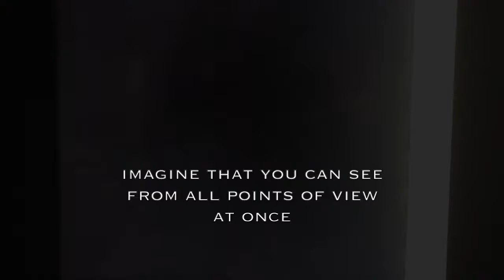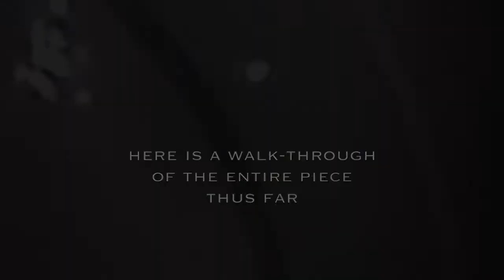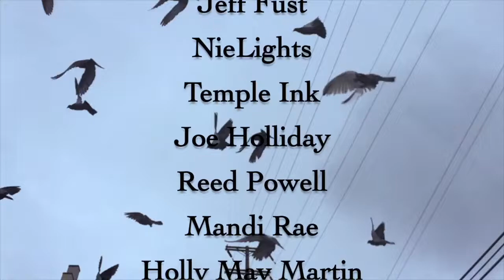Revised Maps of the Present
"Revised Maps of the Present" is a multi-dimensional installation. Step into a walk through oil painting, with flashing lights, sounds, and video projections. Watch what appears to be a train station break apart into several interconnected realities. As you move throughout the piece, the layers of time and space disconnect, unfolding into a labyrinth of shifting angles, hidden spatial dimensions and alternate versions of the present. It is like experiencing the world from several points-of-view at once, stretching through a kaleidoscopic playground where perception meets imagination.
The first incarnation opened at the Museum of Art and History in Lancaster, May 2018. The project will continue to expand with new added rooms and features, and will be transported to other exhibitions around the world. The goal is to create a traveling public display that inspires people to think about the nature of reality and consider many possible interpretations, visualizing ideas of modern physics, the theory of mind and the psychology of perception.
The installation consists of three rooms that zigzag though an interpretive city, opening a gateway into a panoramic train ride where 2D meets 3D. In the first room, the walls, floor and ceiling are painted. From one spot, the perspective aligns realistically, but as you walk inside, the angles shift into cubism. Flashing city lights sync with sounds, rhythmically breathing on and off. In the second room, 3D sculpted figures sit next to 2D painted figures. Viewers can sit in an empty seat to become a part of the train; the perfect photo opp. The final room is a video theater where giant pigeons rule the sky. We are taken out of the industrialized world and shrunken down to a vulnerable size, seeing the magnificence of common birds from a worm’s eye perspective.
“Revised Maps of the Present” is a fully immersive environment where conventional human logic doesn’t function. It forces viewers to abandoned their mental filters and reexamine the seemingly mundane aspects of the physical world. The underlining theme is universal understanding, taking in the worldview of others and blurring the line between personal and collective experience. It is designed to evoke empathy and a general curiosity of how and why things work. If we could learn to see outside of our own limited perspective of reality, we could not only expand our mental universe, but the universe itself; and understand the world on a much deeper, multi-dimensional level.